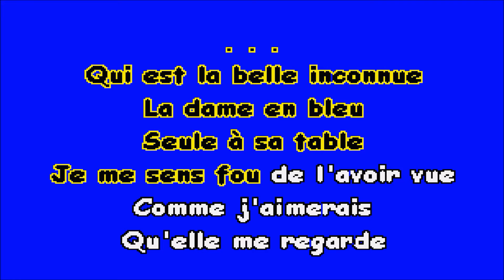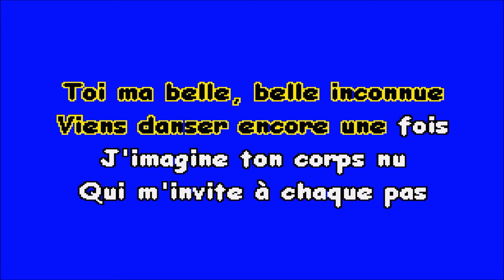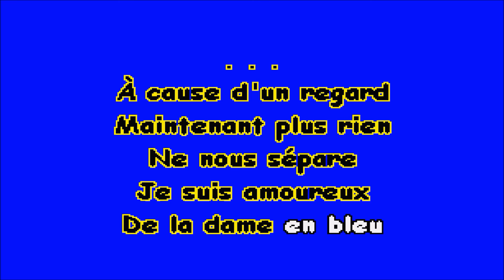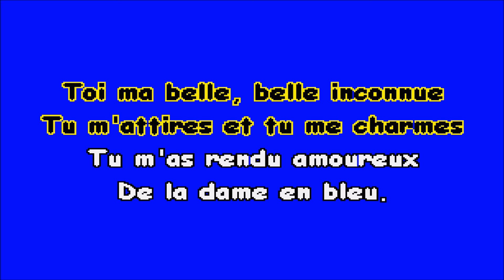KARAOKÉ La dame en bleu par Claude Tremblay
Très belle chanson de Michel Louvain. Je sais que les femmes aiment bien cette chanson, voila la raison pourquoi je l'ai mise à mon répertoire. J'espère que vous aimerez mon interprétation de celle-ci.